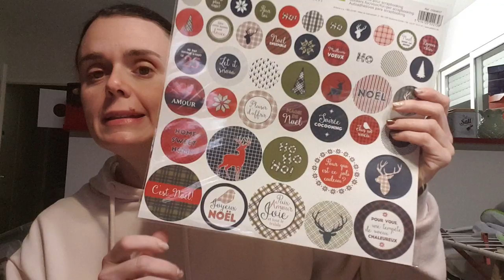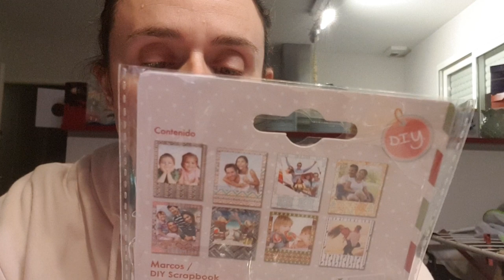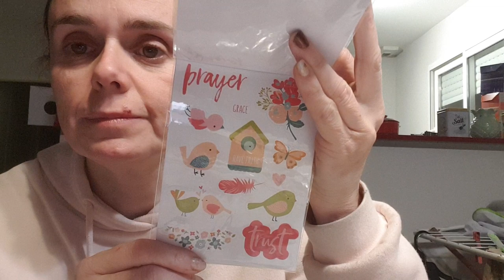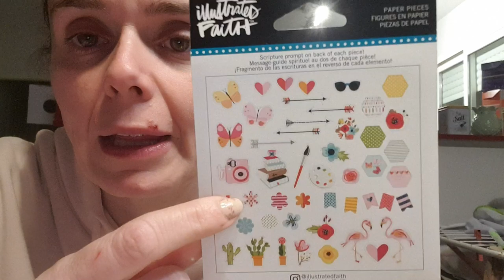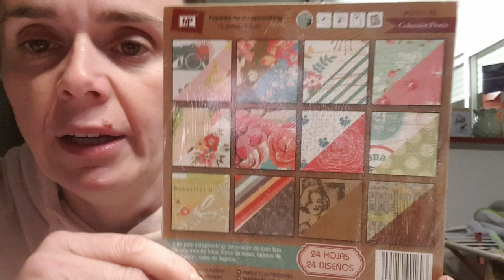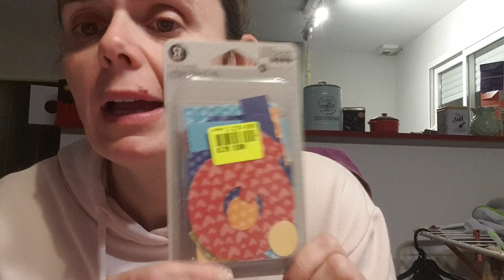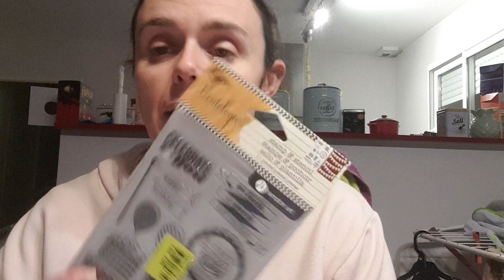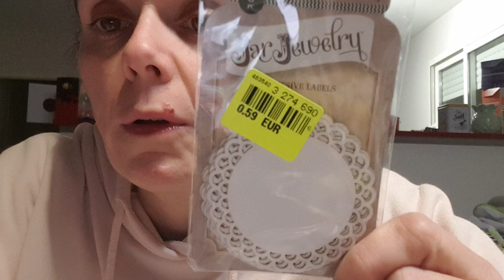Haul noz et un peu de action achat effectué le lundi 2 décembre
Bonjour à tous je suis ravie de vous retrouver après cette longue absence vous m'avez manqué je vous présente mon gros craquage à noz maintenant j'ai de quoi ranger je vous fait à tous et à toutes de gros bisous à très bientôt pour une nouvelle vidéo